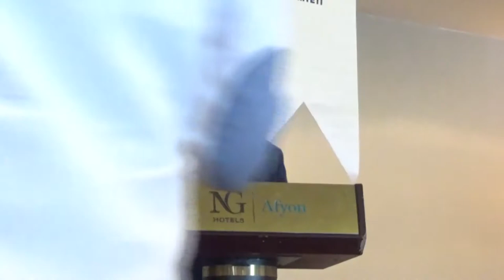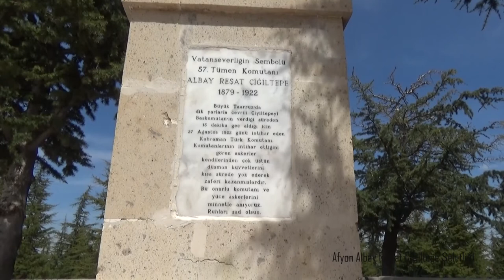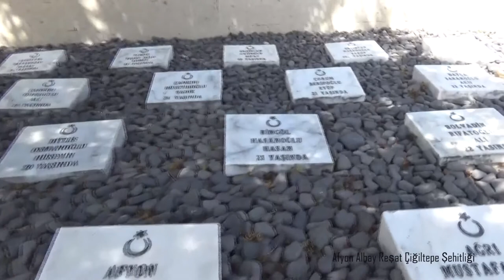TGF Anadolu Buluşmaları Afyon Toplantısı